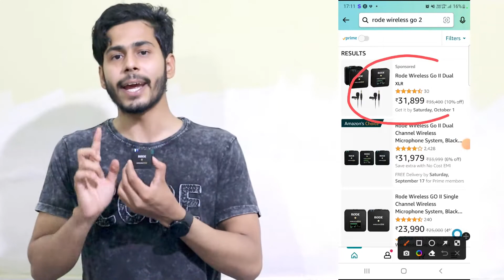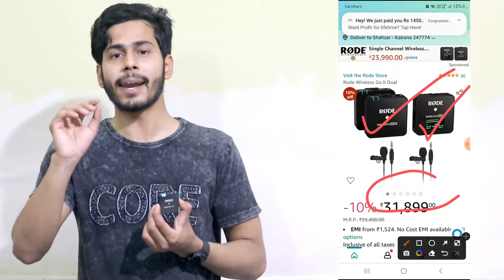Best Wireless Mic || Rode Wireless Go 2 || Best Mic For Youtubers | Rode Mic Unboxing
Hii Guys.. is video me mene aap ko bataya hai Best Wireless Mic ke bare mai || Rode Wireless Go 2  || Best Mic For Youtubers | Rode Mic Unboxing, rode mic review, or bhi bahut sari details aap logon ke sath share ki hai.. hame ummeed hai ki aap ko ye video pasand aayega...Thanks

Best Mic
Best Mic For Youtubers
Best Mic For New Youtubers
Rode Wireless Go 2
Rode Wireless Go 2 Unboxing
Rode Wireless Go 2 Review
best rode mic
best wireless mic
rode mic wireless
rode wireless go 2 conncet to android
rode wireless go 2 conncet to iphone